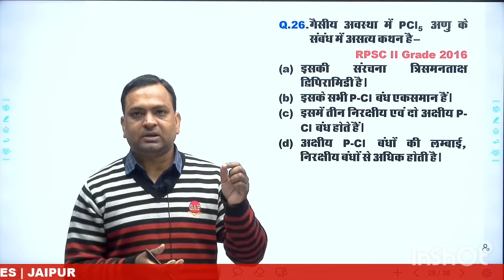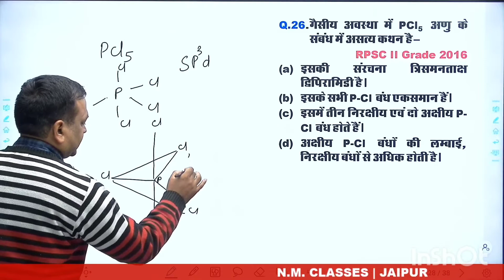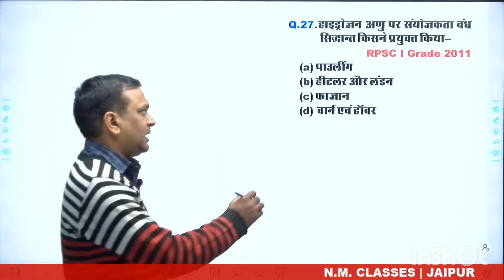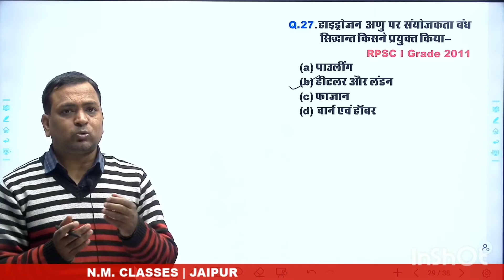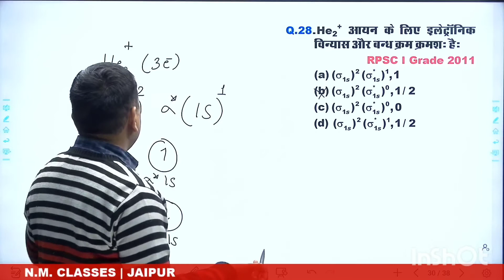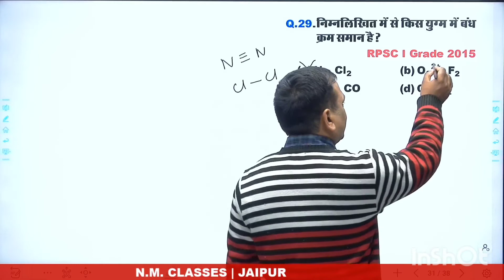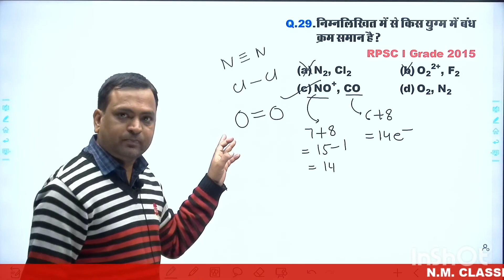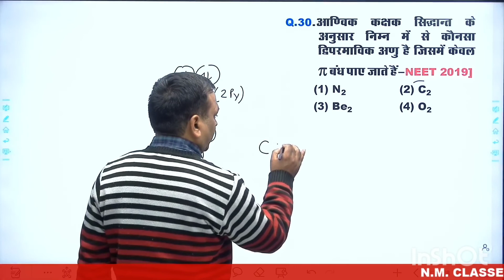CHEMICAL BONDING| Previous Year Questions | Lect 4 | By Naveen Mittal | ACF| FRO | Grade 1st / 2nd